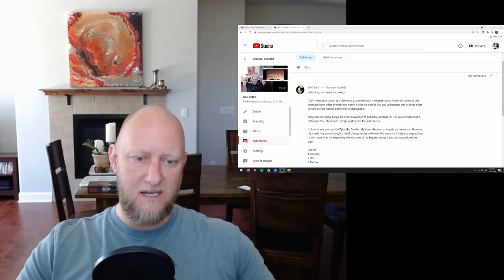Rocker Reacts to Yonkers by Tyler, the Creator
100 gecs – 1000 gecs, 10,000 gecs
21 Savage – Without Warning
A Tribe Called Quest – Low End Theory
Beyonce – Lemonade
Billy Woods – Maps
BROCKHAMPTON - Saturation
D’Angelo - VooDoo
Danny Brown – Atrocity Exhibition, XXX
De La Soul – Three Feet High and Rising
Death Grips - The Money Store, Exmilitary
Drake - Take Care, Reading This/Too Late
Future – DS2
Jay Z – Blueprint, Reasonable Doubt, Watch the Throne, 4:44
Lil Wayne – Tha Carter
Nas – Illmatic
Nicki Minaj – Pink Print
NONAME - Telefone
Slowthai – Ugly
The Weeknd – House of Balloons, Thursday
Three 6 Mafia – Mystic Stylez
Thundercat - Drunk
Yeat – Afterlyfe
Youngboy NBA – AI Youngboy 2

This is my first-time listen and reaction to Yonkers by Tyler, the Creator (from a rocker perspective). Enjoy!